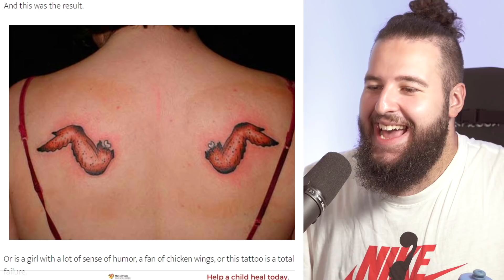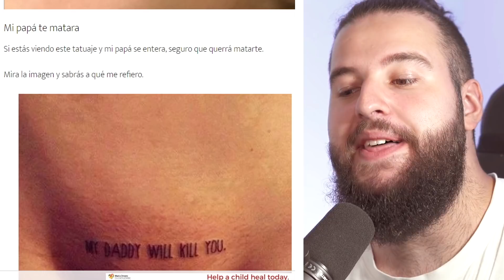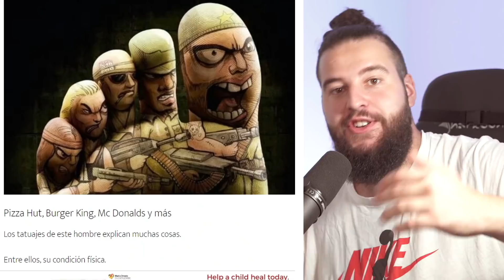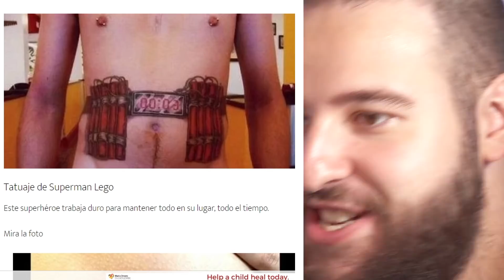Increíbles Tatuajes Con Significados Graciosos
Antes de tatuarte mírate este video, no vaya a ser que luego salga mal!